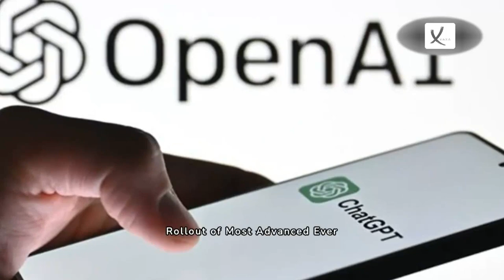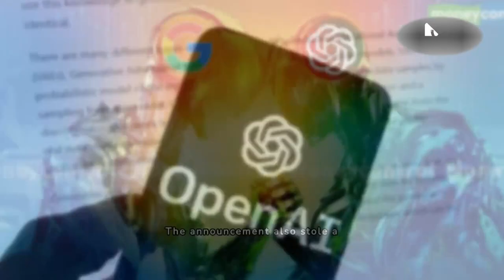OpenAI to Begin Rollout of Most Advanced Ever ChatGPT - VAXA Post